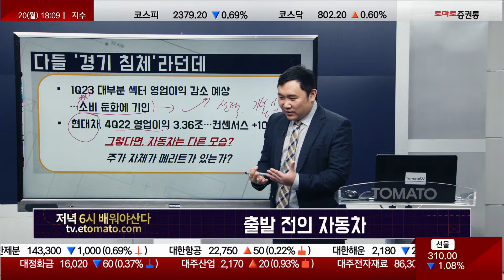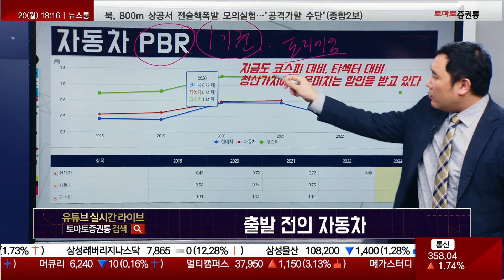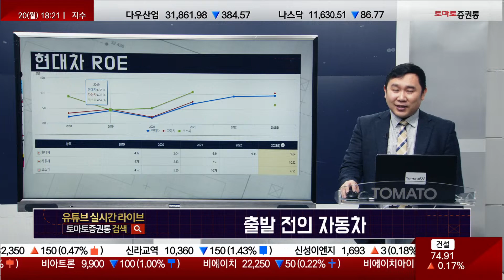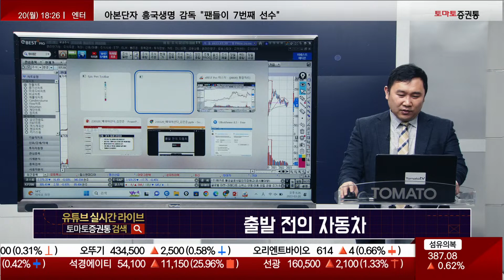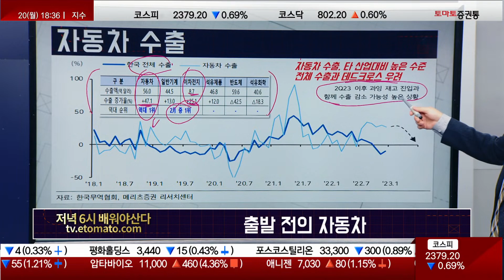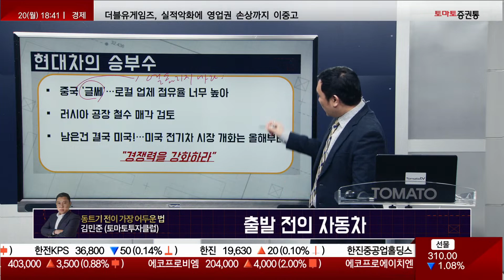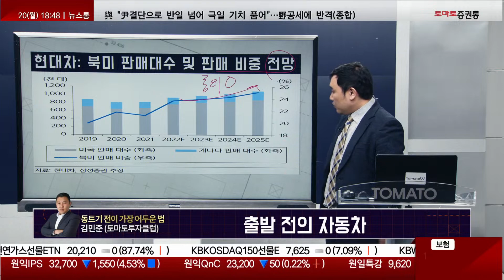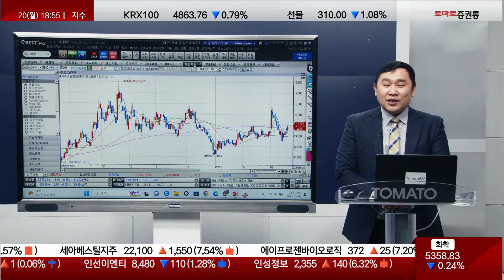자동차 후발주자, 바로 이 종목 주목! [배워야 산다]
▷출발 전의 자동차
다들 경기 침체라던데?
자동차, 경기 침체 리스크에도 경쟁력 유지 전망